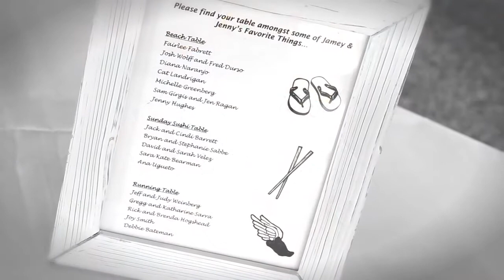Misselwood: Jamey & Jenny